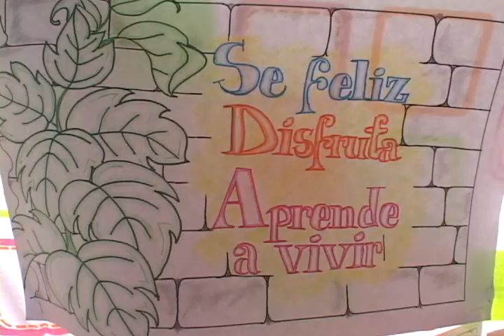2015 12 18 SEMANA CULTURAL COLEGIO TONCHIGUE Alta calidad y tamaño